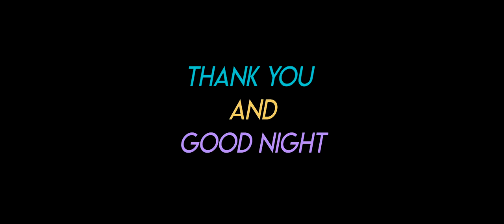99% Cobra - Portable Chocolate Pouch (Official Music Video)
99% Cobra - Portable Chocolate Pouch (Official Music Video)
Feel it beneath your skin,
Clenching, feeding,
Desperate to spread across your limbs.

You mean nothing to me,
Stop howling like a banshee,
Why won’t you wither away?
Available now on all major music platforms.

Recorded, mixed, and mastered by Mikey Scott @ Studio94.

Directed, filmed and edited by Joey Aitchison of JWA Creations.